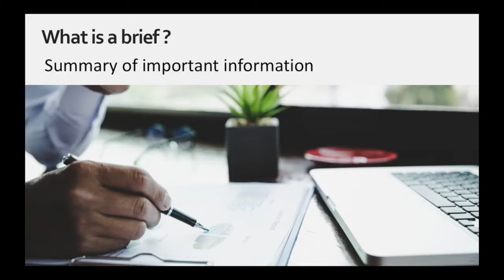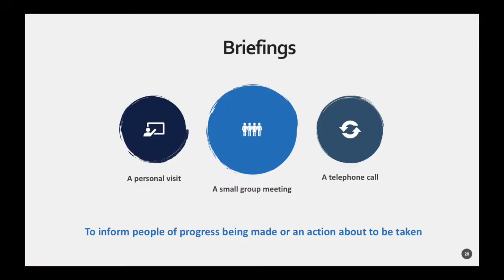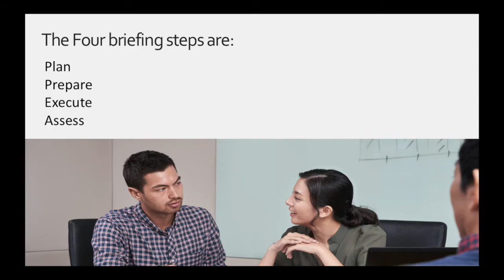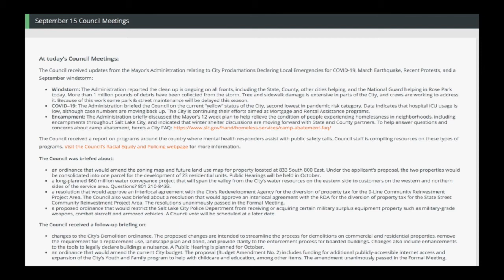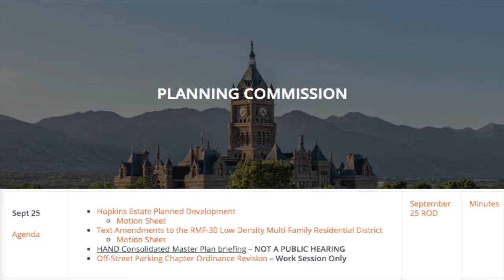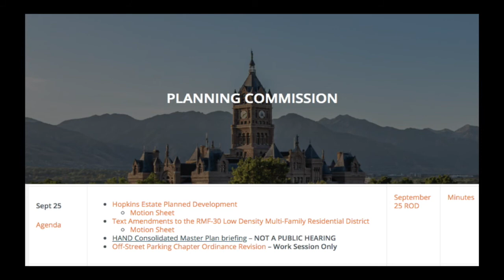Lecture 6 Clip 2 - What are briefings, example from the SLC city council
This lecture will describe what are briefings and why you do them? We will use a case study from SLC City Council to understand them in practice.